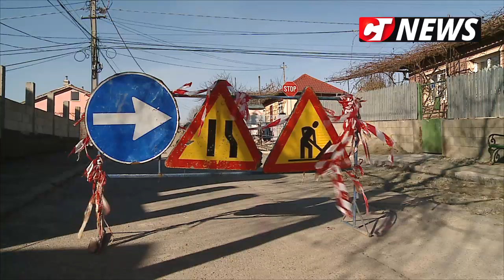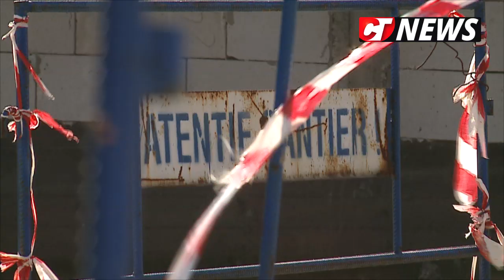ctnews.ro | Primăria Cernavodă rezolvă problema termoficării de la periferia orașului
Primăria Cernavodă rezolvă problema termoficării de la periferia orașului